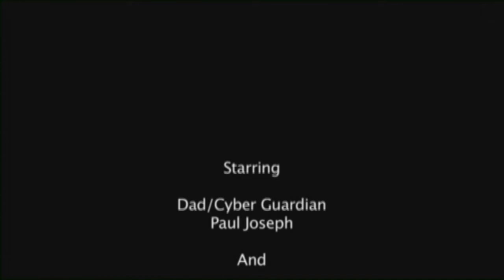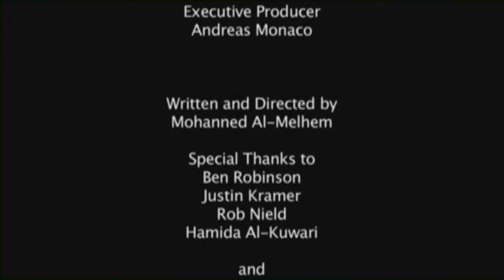Cyber Guardian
Cyber Guardian [One father's mission to make sure his children stay safe online.]

To inspire deeper conversations about cyber safety ictQATAR and the Doha Film Institute (DFI) hosted a film-making workshop. Sixteen young aspiring filmmakers applied their creativity to produce four videos on how to stay safe online and enjoy the benefits of the Internet. Led by DFI's top-flight mentors, Ben Robinson and Justin Kramer, the workshop focused on teaching students a variety of practices that helped them create personal, original stories.
Children and young adults are more technologically savvy than ever before, and Internet safety has become a top priority for many parents and educators. With such an abundance of information at their fingertips, it is easy for children to unknowingly end up in unsafe situations. These short and creative videos explore cyber safety and online privacy issues from different angles, but aim at achieving the same goal -- helping kids stay safe online.

Music & Sound Copy rights to
Entity: Audio Network Content Type: Sound Recording